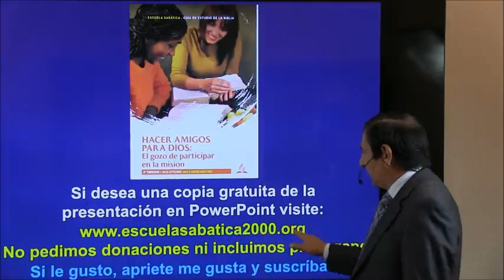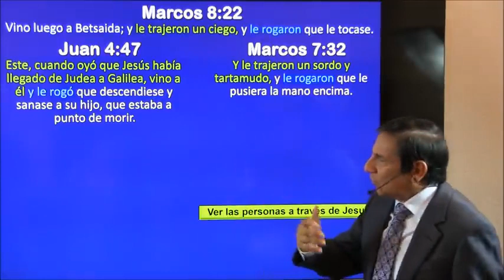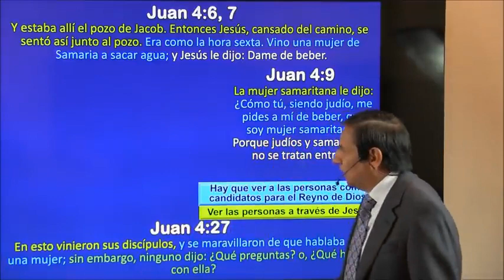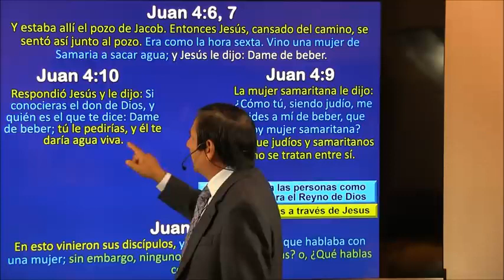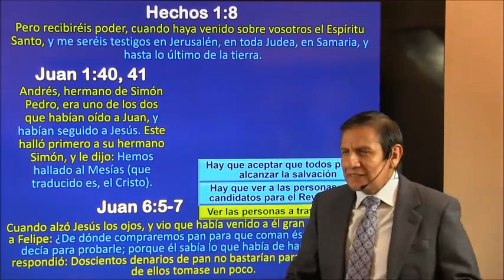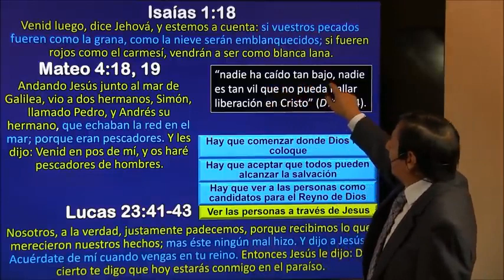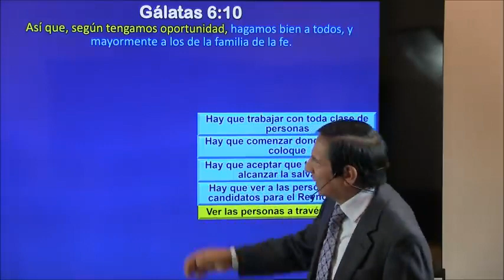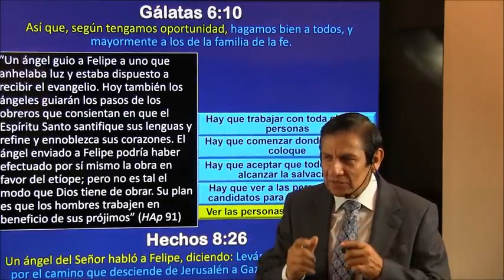Ver A Las Personas através De Los Ojos De Jesús, Lección 3, para el 18 de Julio de 2020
Bienvenidos a Mi Escuela Sabatica, Esta Es La Lección de Escuela Sabática para adultos para el 3er trimestre de 2020 de Julio - Septiembre “HACER AMIGOS PARA DIOS” La Escuela Sabática es Una Guía de Estudio de la Biblia.  Edición para Adultos, Para Ver Todas Las Lecciones De “Escuela Sabatica De este Trimestre o “El Bosquejo De La Lección De Escuela Sabática” Por favor,

Lecciónes de Escuela Sabática de Adultos | 3er Trimestre 2020 | Guía de Estudio de la Biblia | Lecciónes de Escuela Sabática de Adultos | Lección de Escuela Sabática de Adultos | III Trimestre 2020 | Daniel | PDF

HAZ CLIC ABAJO PARA DESCARGAR AQUÍ LA LECCIÓN COMPLETA!

Escuela Sabatica – Estudie la Leccion de esta Semana. Esta es la Guia de Estudio Diario de la palabra de Dios, Lecciones de Escuela Sabatica para cada dia. Escuela Sabatica 2020, Leccion Adultos Escuela Sabatica I 3er Trimestre del 2020.

Escuela Sabatica Para Maestros Material Auxiliar Para Maestros. Lección De Adultos Escuela Sabatica 3° Trimestre 2020  Escuela Sabatica III Trimestre 2020 Leccion de Escuela Sabatica en Audio 2020 Escuela Sabatica.

A-1, 1_A, Adventista, @En Defensa De La FE. @Alejandro Bullón , @Nuevo Tiempo Oficial, @Doug Batchelor @3ABN Latino @Crecer Más @Esperanza TV @Escrito Está, @Pastor Robert Costa, @MinisterioBullon, UCWqM_AoAeb0OMwVUqnxgFEA, UCzY9YOmZquSEERTbl_u-MSQ, UCNRuun5cxgAFWsYu45jxtNw, MinisterioBullon